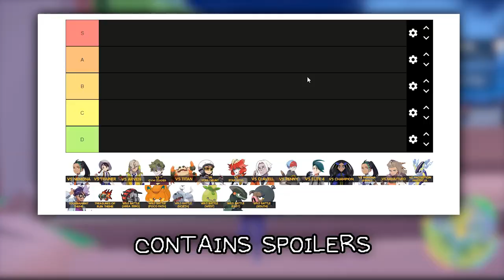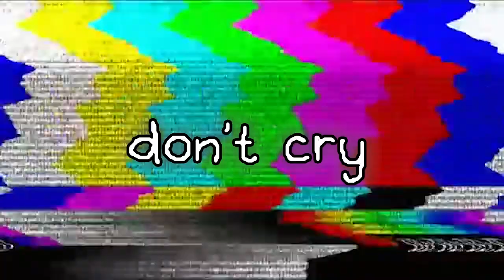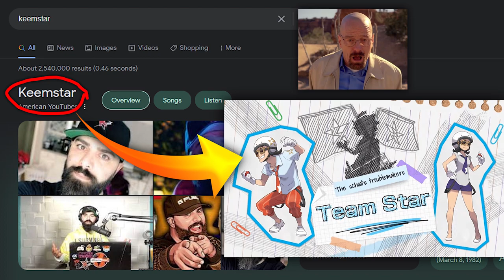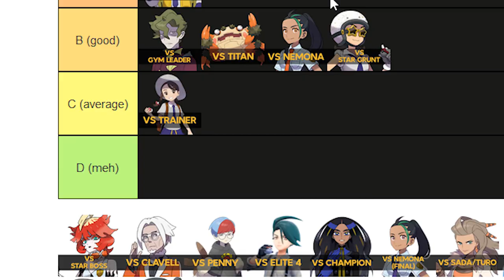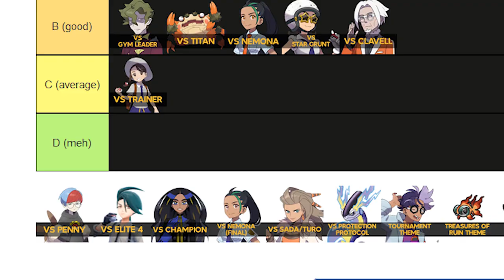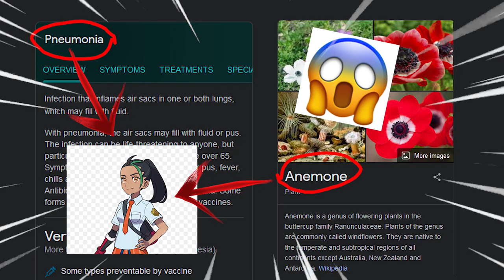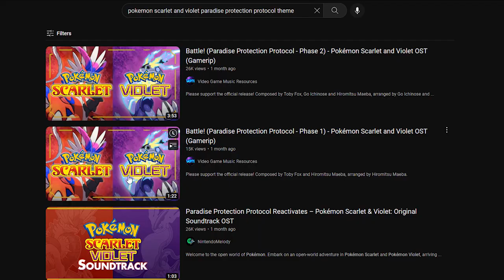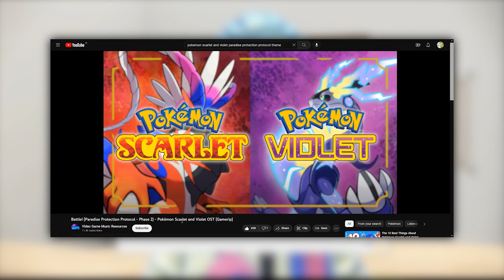Bored guy ranks Pokemon Scarlet & Violet's battle themes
THIS VIDEO CONTAINS SPOILERS FOR POKEMON SCARLET & VIOLET!!!
Hey there! It's me front and I'm gonna be ranking Pokemon Scarlet & Violet's battle music. I love these songs so much to the point that I made a video out of them... This video is also me experimenting with new types of content, I'm making a tier list video that isn't an hour long.

TW: BAD OPINION LOL

Pokemon scarlet and violet's battle music are absolutely bangers ngl, love them so much
——— Links:
(pls join there its ded)

• TRADE OFFER!! You get: Cool server icon, I get: Some money

——— Timestamps:
00:00 INTRO
00:31 PNEUMONIA OMG!!!1111
00:54 that song that plays when some rando wants to fight you
01:15 Arven
01:48 Gym leader
02:37 Titan pokemon
03:10 Keem star grunt
03:49 Keem star boss
05:02 Clive (yes, it's clive)
05:40 BEST THEME IN ALL OF POKEMON ISTG
06:56 larrylarrylarrylarrylarryvvvvvv
07:44 ez champion lol
08:16 Nemona's theme but better
09:03 gigachad
10:06 paradise protection protocol
11:56 academy ace tournament

——— Music in this video (in order btw, no problem):
1. Pedro Silva - Let's Get Together Now! (this song is from omori's soundtrack, you should play omori)
2. Jami Lynne - Thrifted Tchotchkes (another omori song)

IM TOO LAZY TO ADD ALL OF THE POKEMON THEMES HERE :sob:

Format: {number}. {artist name} - {song name} - {yt link} ({note/info about the song})

My Discord tag: FrontierGG#3747
I change my tag alot so about page is where i update info about my tag

Also, click this if you want to suggest or give criticism to my channel.

I got memberships open now yay! I don't offer much benefits since most of the benefits other youtubers make are free on this channel, but yeah being a member helps my economical condition alot, please do consider becoming a member :D